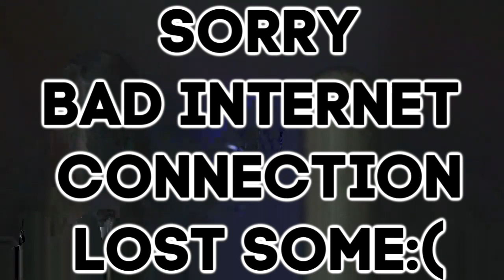LACRIMOSA- MY PAIN REACTION!!